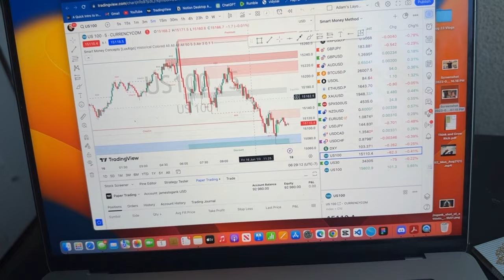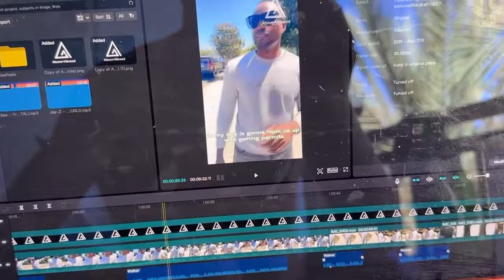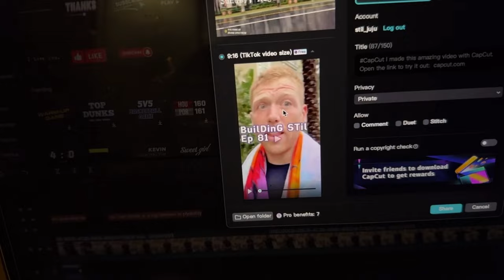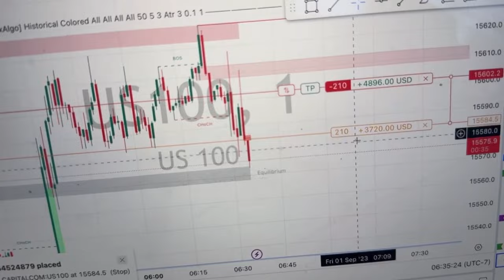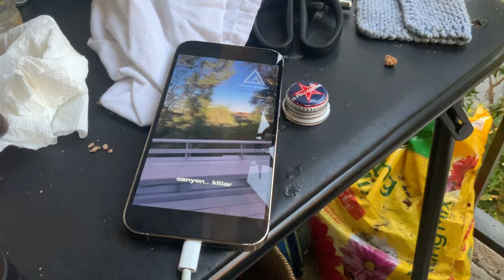Building STil: End of August (Aug '23) | e87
still learning